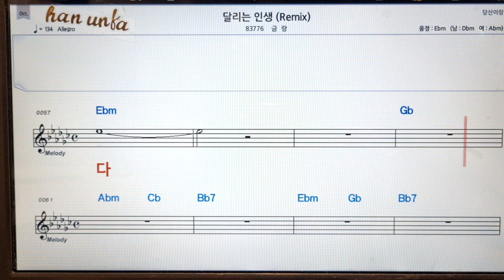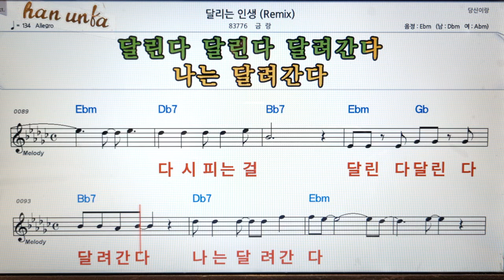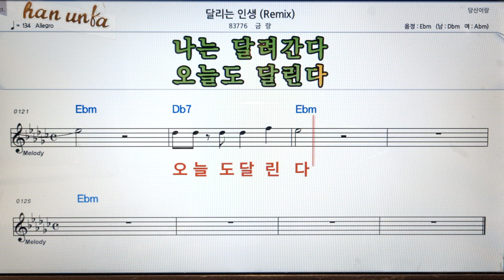달리는 인생/금랑👍노래 반주, 코드 악보,가라오케💋Karaoke*Sheet Music*Chord*MR